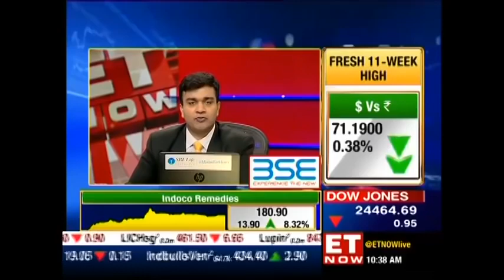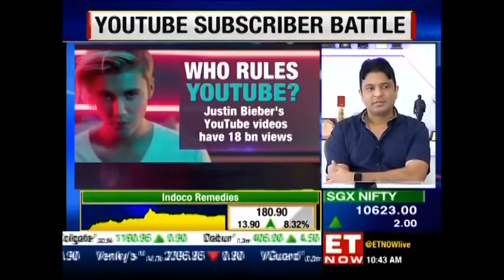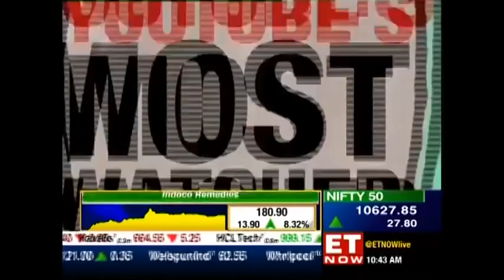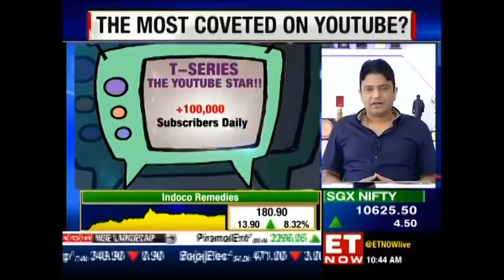Finally T-Series CEO REACT to PEWDIEPIE | T series vs Pewdiepie |Exclusive interview of Tseries CEO